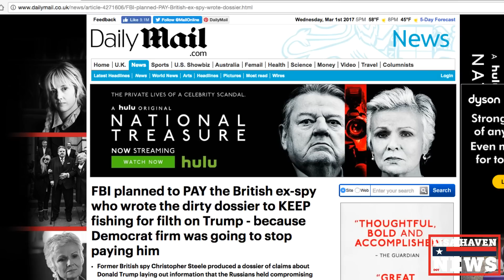FBI Busted PAYING To Sabotage President Trump—Man Responsible Goes In Hiding!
(CODE- HAVEN for $20 Off)